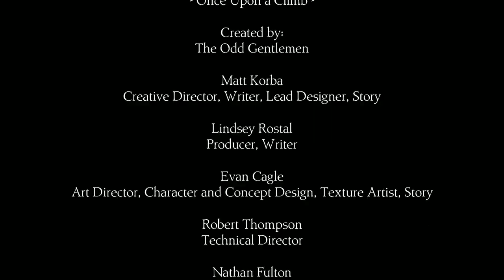King's Quest Episode 3: True Love Achieved!! - Part 7 - Drak Let's Play!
In this FINALE of Episode 3 we take care of Hagatha and save the girls... but not in the way you'd expect...